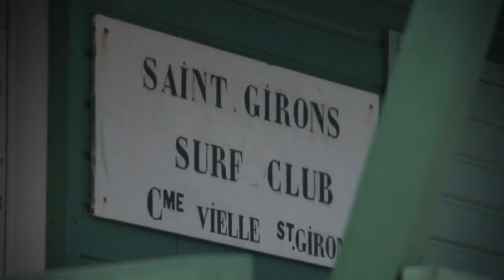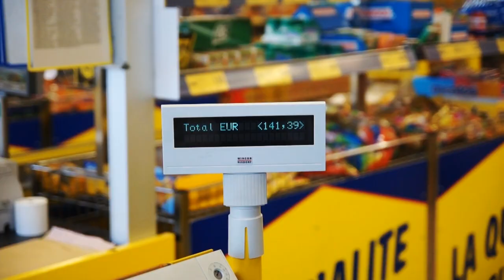Under the Surface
This amazing one week surf trip video was produced in Saint Girons Plage (France) its about twelve people from different places, they came together for a wonderful and funny time.

Camera:
Sony SLT A35

Gears
Manfrotto 701HDV, 547BK
Cheap Variable ND Filter
Cheap Polarized Filter

Editing:
Adobe After Effects & Premiere Pro CS 5.5